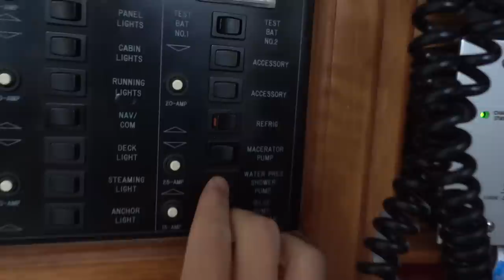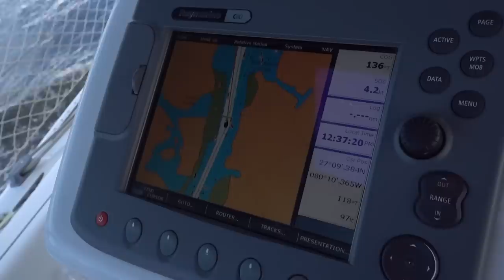PET EMERGENCY ON A BOAT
Our dog Lola get's into some trouble on the beach and we have to take measures to ensure she is ok. We found a vet nearby and took her in, a little scare. Dealing with these things is always harder while traveling on a boat.

Vlog # 138

Check Wes -

Check Kate -